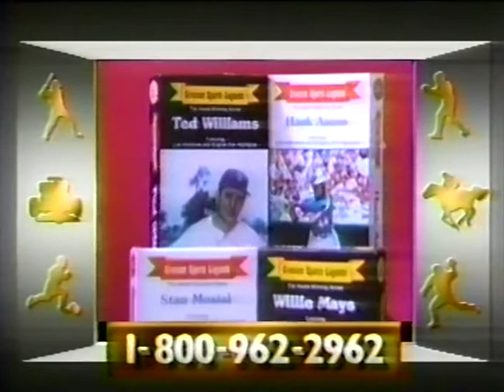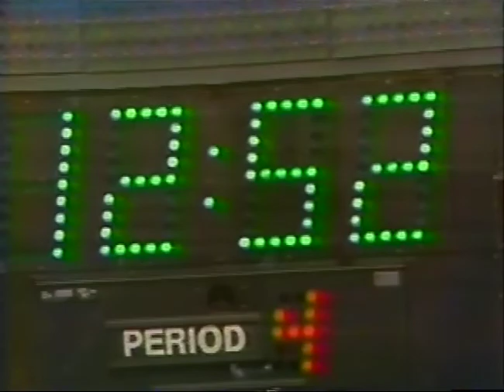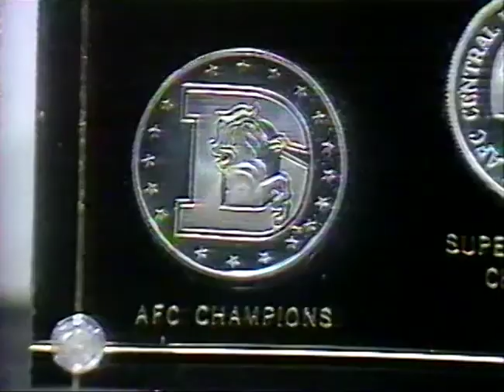MISL 1988 Dallas vs Wichita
MISL 1988 - Dallas Sidekicks vs Wichita Wings
+ MetLife Starshot